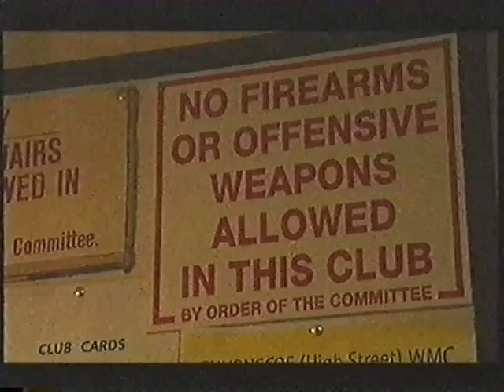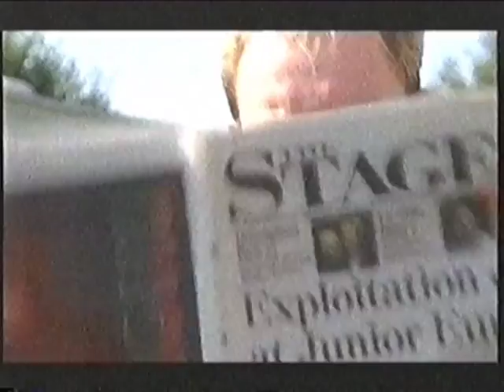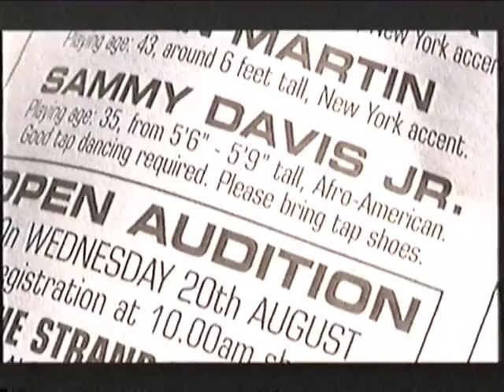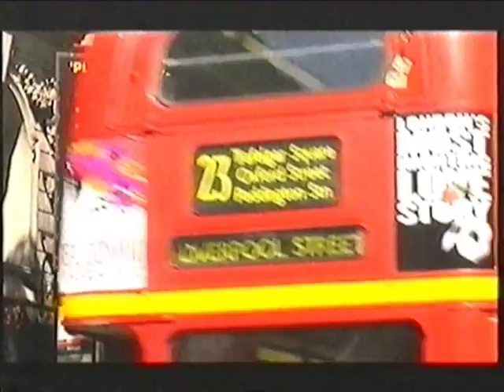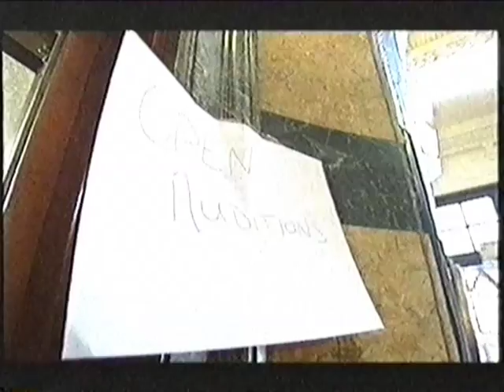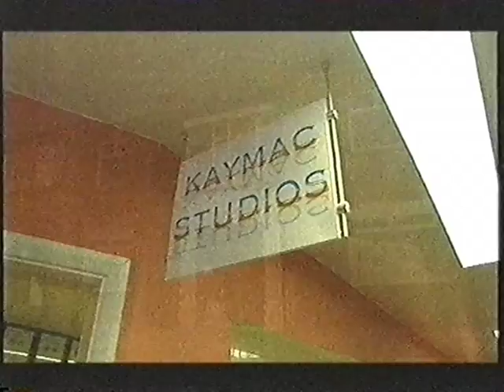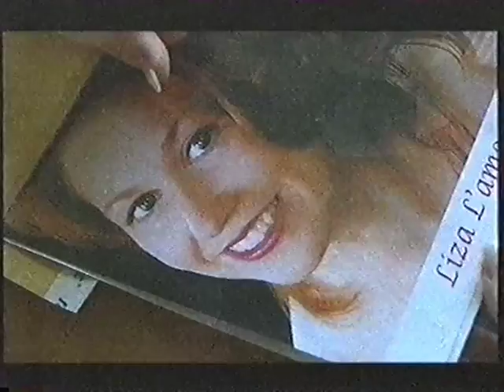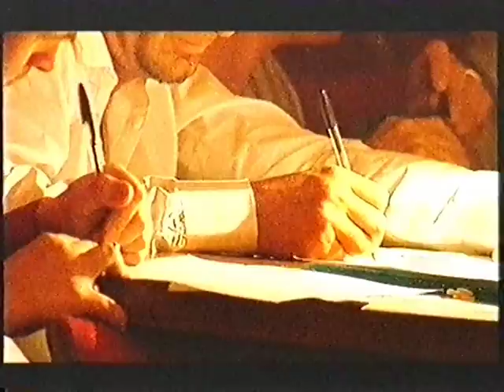The Performers filmed in 2003 in the East Midlands - Part 5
Hosted by the late Paul Shane for the social clubs in the East Midlands.